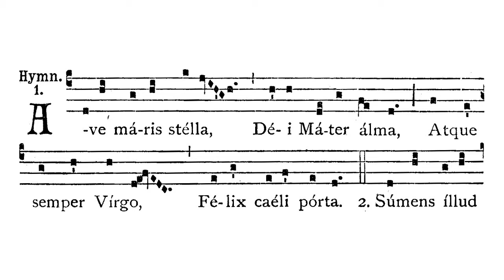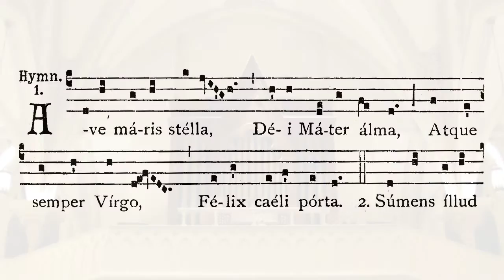Healey Willan - Ave Maris Stella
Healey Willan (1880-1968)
Five Preludes on Plainchant Melodies (1951)
No. 4: Ave maris stella
Vespers hymn to the Blessed Virgin Mary

Dei mater alma,
atque semper virgo,
felix cœli porta.

Hail, star of the sea,
Nurturing Mother of God,
And ever Virgin
Happy gate of Heaven.

The chant image that appears in the video is taken from the Liber Usualis, 1921 edition, page 1087.

Organ: 1873 Garret House / 1975 D. F. Pilzecker, St. Rose Catholic Church, Perrysburg, Ohio